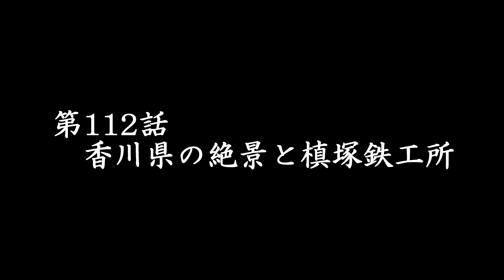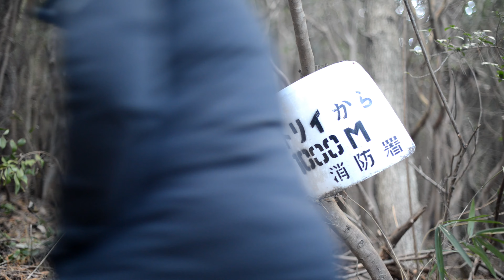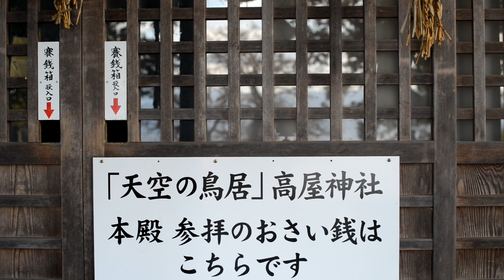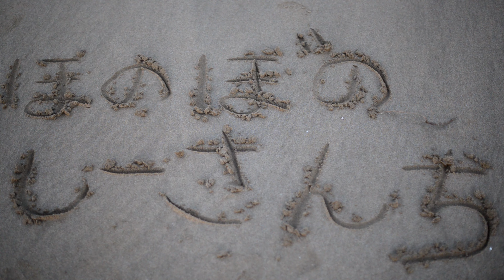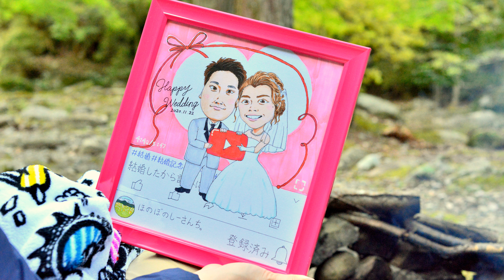【夫婦旅行】香川の絶景と槙塚鉄工所見学して楽しんできた♪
天空の鳥居がある『高屋神社本宮』、日本のウユニ塩湖と呼ばれる『父母ヶ浜』、そして僕がずっと訪れたいと思っていた『槙塚鉄工所』さん。
久々に夫婦旅行を楽しんできました♪